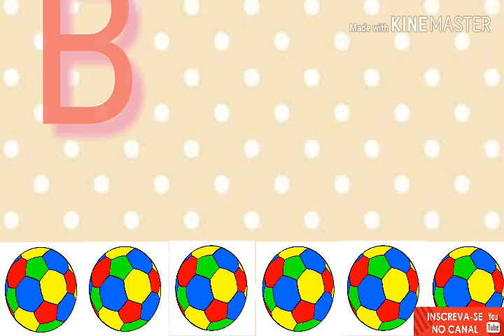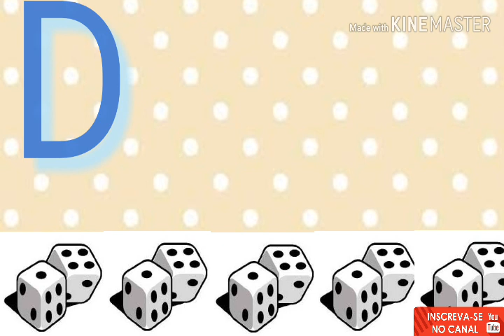Ditado de palavras | Alfabetização infantil | por Leticia Malheiros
VOCÊ DESEJA ACELERAR O APRENDIZADO DO SEU FILHO EM TEMPOS DE QUARENTENA?
Então você precisa conhecer o LIÇÃOZINHA, é um material educativo composto por: mais de 200 atividades, como: Alfabeto, vogais, formação de palavras, numerais, matemática, pontilhados, recorte e cole, desenhos para colorir, entre vários outros.

O LIÇÃOZINHA foi criado com o objetivo de ajudar crianças em seu aprendizado escolar, aqui além de aprender, brincar e passar um tempo longe da internet, a criança ainda vai compartilhar momentos de aprendizado com você. Excelente para realizar com as crianças nesses tempos de quarentena. O Material é formado por diversas atividades para o aprendizado infantil, nele você encontrará mais de 200 atividades, como: Alfabeto, vogais, formando palavras, numerais, matemática, pontilhados, recorte e cole, desenhos para colorir, entre vários outros. Sem falar nos 3 bônus exclusivos que acompanham o produto.

1. COMO FUNCIONA? O KIT LIÇÃOZINHA CHEGA NO SEU E-MAIL O conteúdo é totalmente digital e após a compra será enviado ao seu e-mail, para sua total comodidade.

2. VOCÊ IMPRIME O conteúdo é dividido em algumas partes, justamente para facilitar a sua impressão. Imprimindo apenas o necessário, evitando aquele monte de papeis espalhados pela casa.

3. MÃOS À OBRA Com o material impresso é hora de colocar as mãos na massa, é importante que ajude a criança no desenvolvimento das atividades. Ao todo são mais de 200 atividades para seu filho aprender, brincar e desenvolver.

Ditado de palavras com letras coloridas ideal para crianças que estão iniciando na leitura.

Para crianças em fase de alfabetização.